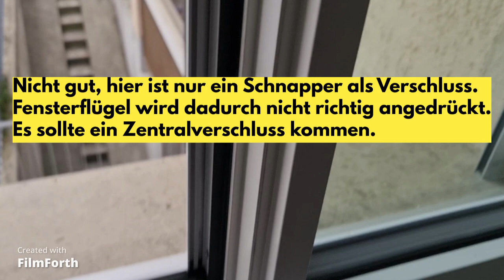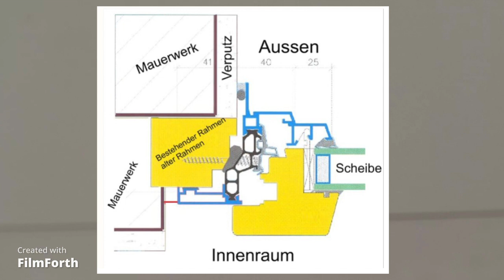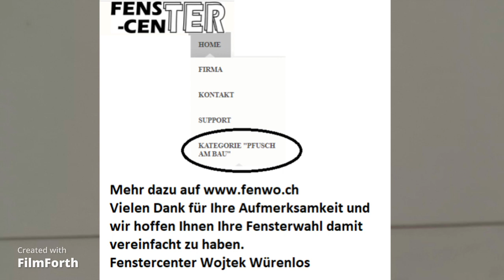Nachteile Renovationsfenster, Renovationsrahmen , Fensterrenovation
Nachteile vom Renovationsrahmen Wechselrahmen, Renovationsfenster Video erstellt von Fenstercenter Wojtek Würenlos